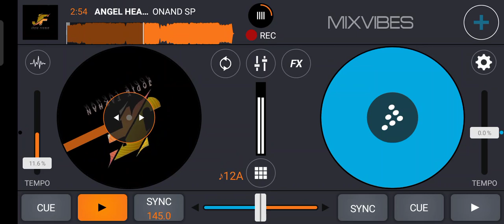ANGEL HEART EXC - HBD KEVIN JUNKIES [ ONAND SP X FADIL BJ ]